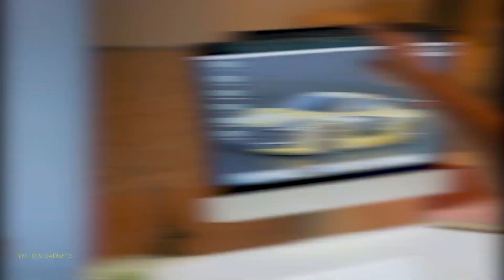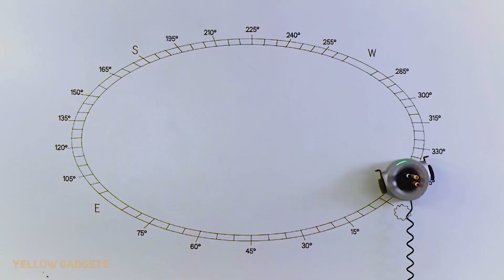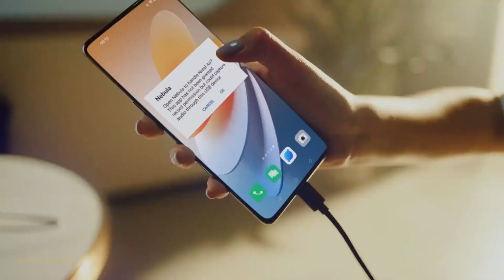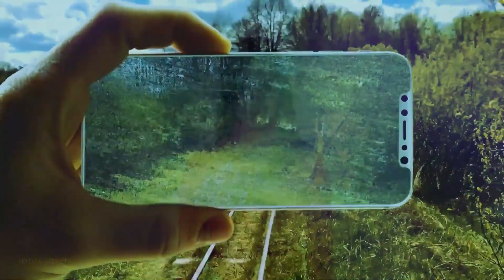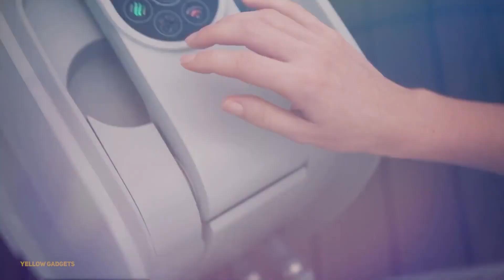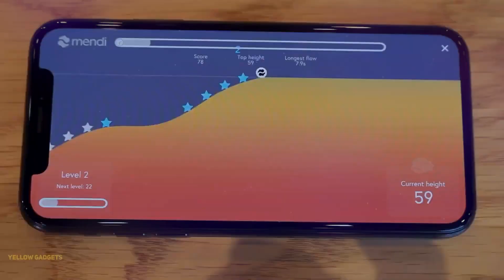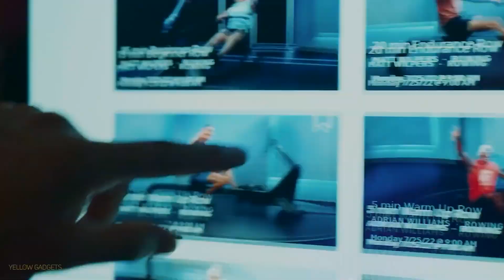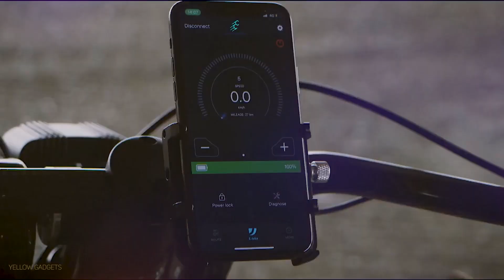12 + Coolest Gadgets on Amazon and Online | new technology gadgets 2023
Looking for the latest and greatest gadgets on Amazon? Look no further! In this video, we have curated a list of the 12 + coolest gadgets available for purchase on Amazon and online. From futuristic tech to handy everyday devices, these gadgets are sure to impress. Whether you're a tech enthusiast or just looking for a unique gift, this video has something for everyone. Watch now to discover the top 10 coolest gadgets that will blow your mind!

❤️Gadgets Link🔥

Sharkey, 12 in 1 Multitool
GPCA - Carabiner Keychain PRO
Generic, 24- in-1 Key Shaped Pocket Tool
Survival Credit Card Tool
Gerber Stake
iSwift Metaura Pro
Seedze Relief Kit
PELOTON ROW
Bestway SaluSpa
SPYRA – SpyraLX WaterBlaster
Inventor Screen House Room
Wraek Tectonic Pro Keyboard
Oura Ring
Multifunctional Vegetable Peeler
Leatherman Raptor
Zooi Shoes